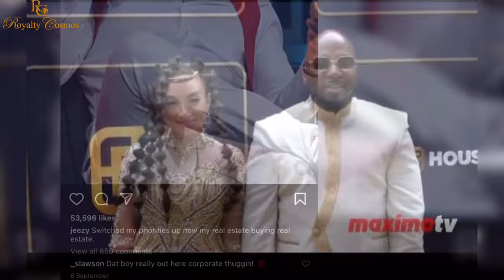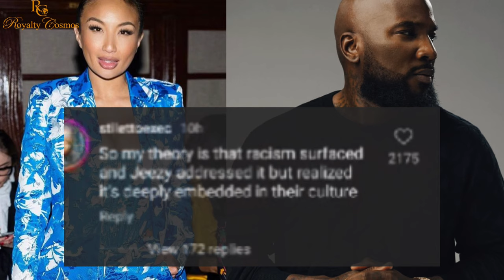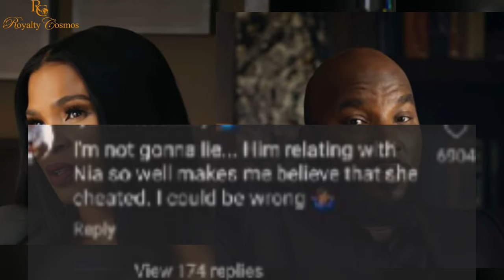Jeezy Finally Reveals the Real Reason He is Getting A Divorce from Jeannie Mai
jeezy in an conversation with actress nialong about "I might Forgive but I don't Forget" exposed the real reason he is getting a divorce from his wife